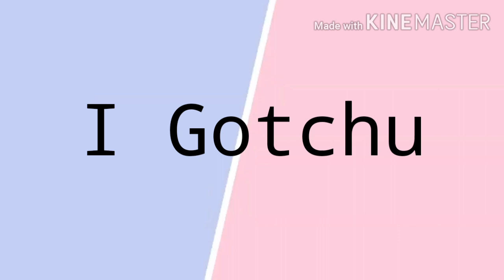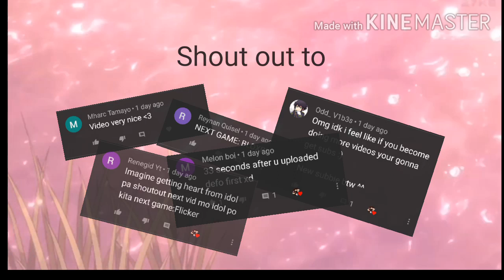HOW TO LOOK COOL WITH NO ROBUX! (read desc) Kairu Yunisu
You can only do this on pc just go to skintone and click advance then you can color your body parts.

hope this helped if you dont have robux!